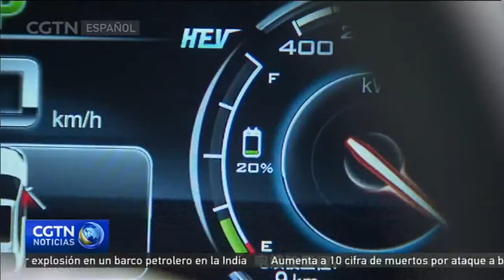China reduce las subvenciones a vehículos eléctricos de transporte de pasajero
China está recortando las subvenciones a los vehículos de nuevas energías. Las subvenciones para los vehículos eléctricos que se registren desde el 12 de febrero hasta el 11 de junio de 2018 se reducirán en un 30 por ciento,  mientras que los subsidios para los vehículos eléctricos de carga registrados en el mismo período se reducirán en un 60%.